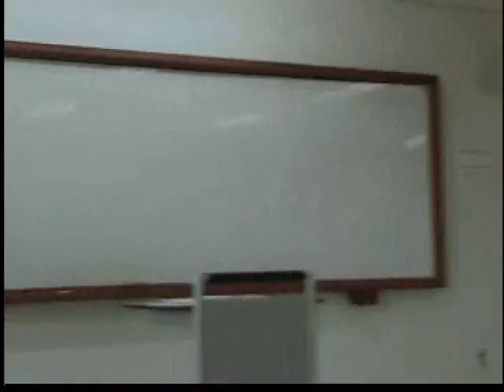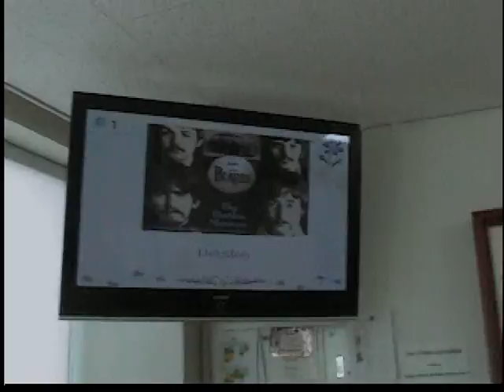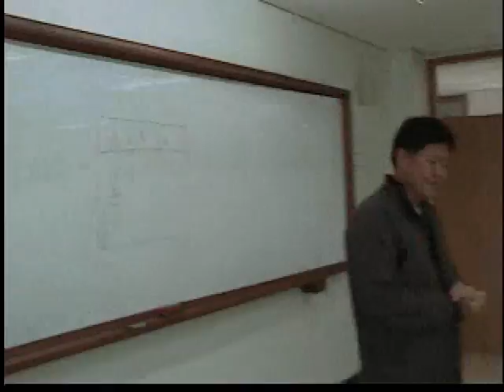Describing and Guessing by Kim Min-ho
Name: Minho Kim

Activity Name: Describing and Guessing

Skills used: Speaking and Listening

Materials:
• Different pictures for each group
• Stop watch
• Chair
• Some rewards for the winner

Preparation:
• Prepare 20 different pictures for each group on the screen.
• Place a chair in front of the screen.

Directions:
• The students work in groups.
• Teacher presents some pictures on the screen one by one.
• One student sits on the chair facing their group.
• One student describes the pictures in English one by one to the seated student for one minute.
• Have the students guess what the pictures are.
• Students take turns being the seated student
• One of the group members checks the time and number of correct guesses.
• The group with the most right answers is the winner.

Considerations:
• During the middle of the activity, students can say "pass" and go to the next picture.